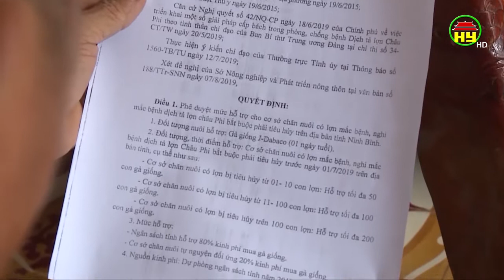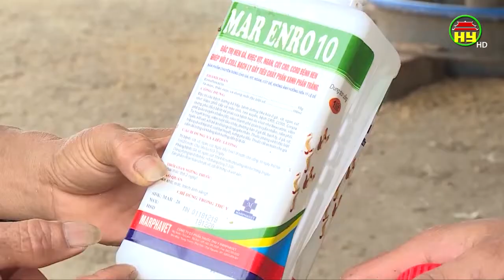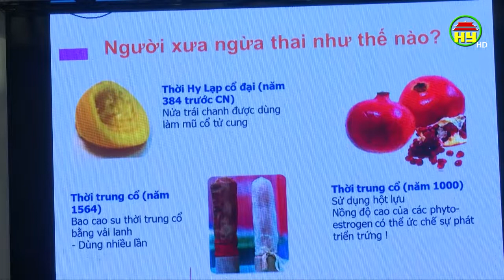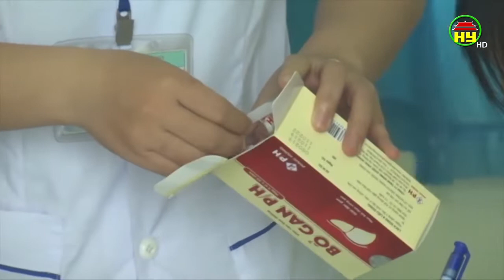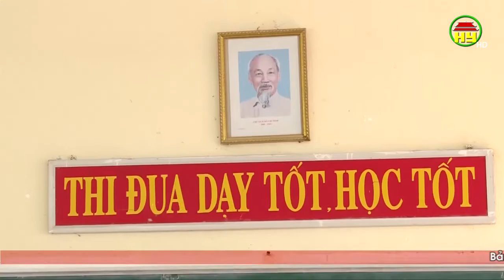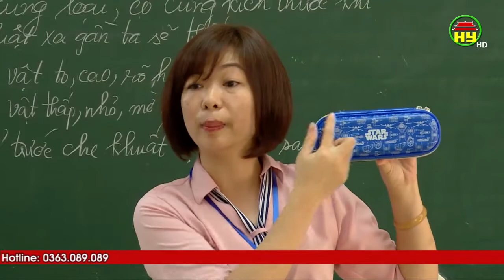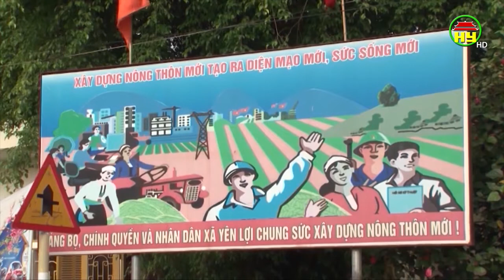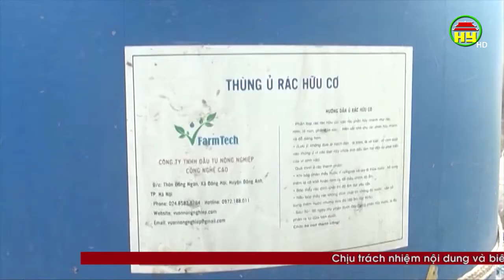Thời sự Đồng bằng sông Hồng thứ 7 ngày 21/09/2019